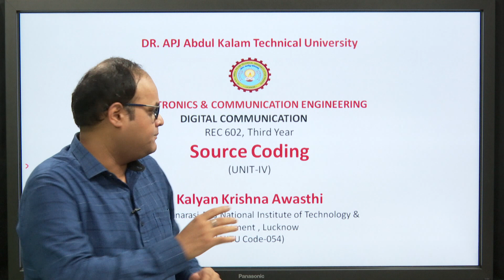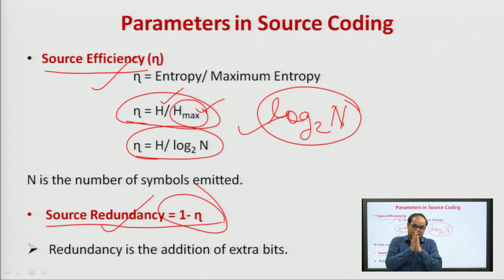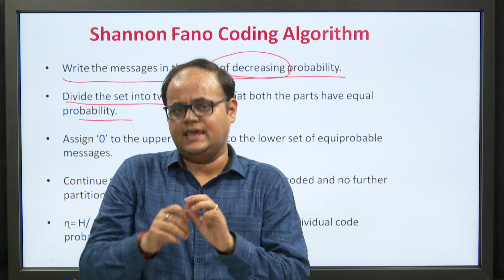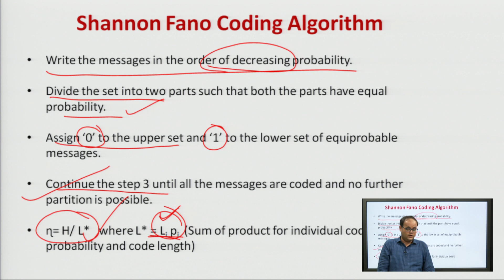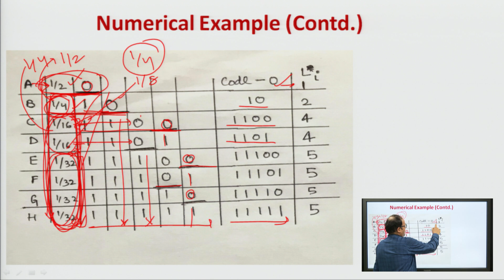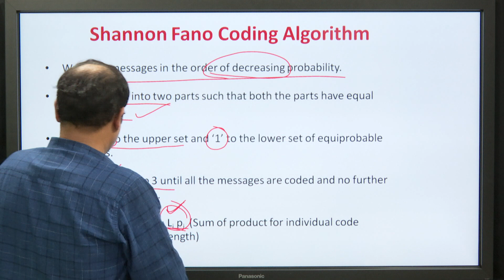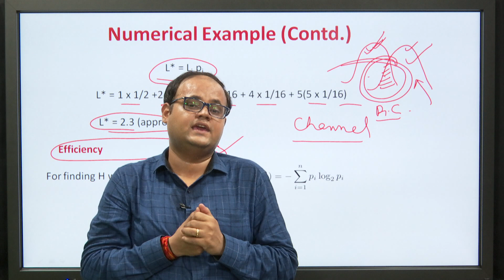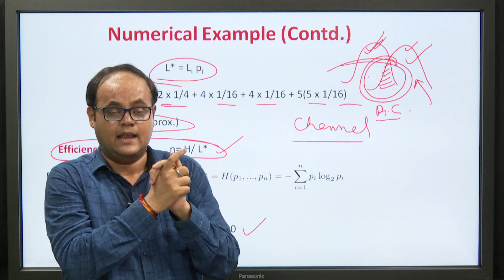Digital Communication | Source Coding - 3